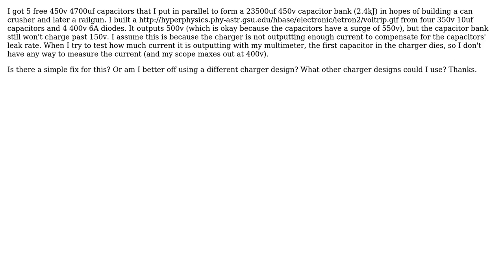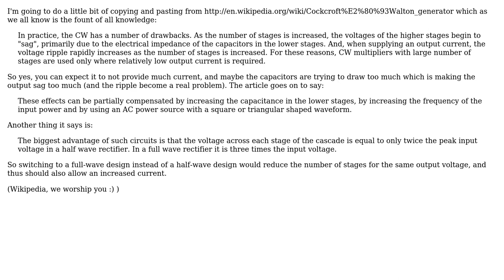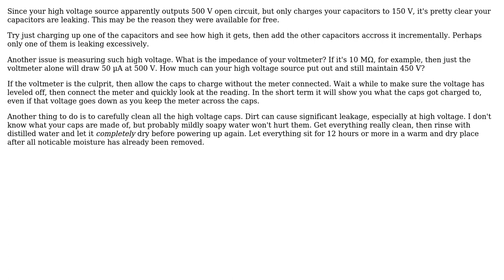My voltage multiplier (cockroft-walton) will not charge my capacitor bank past 150v. How can I...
Electronics: My voltage multiplier (cockroft-walton) will not charge my capacitor bank past 150v. How can I fix this?

With thanks & praise to God, and with thanks to the many people who have made this project possible! | Content (except music & images) licensed under CC BY-SA | Music | Images & others | With thanks to user Olin Lathrop user Majenko user Jacob Weintraub and the Stack Exchange Network Trademarks are property of their respective owners. You are responsible for your own actions.